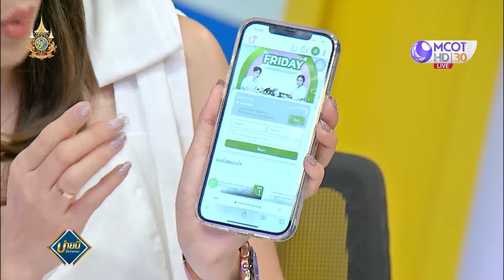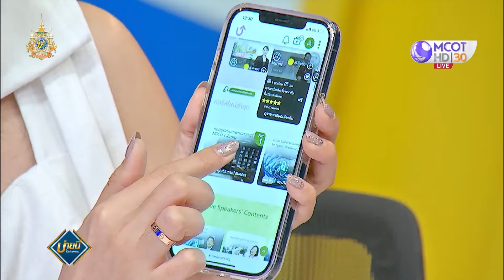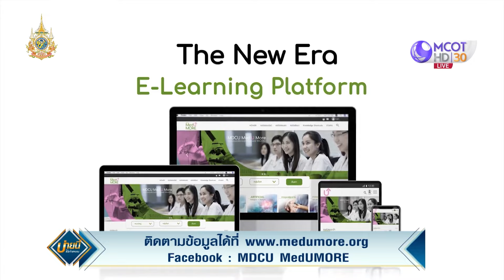สาธิตการเข้าใช้งาน! เว็บไซต์ Med U More (15 มี.ค. 67) | บ่ายนี้มีคำตอบ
บ่ายนี้มีคำตอบ | 15 มี.ค. 67 On Air
สาธิตการเข้าใช้งาน! เว็บไซต์ Med U More